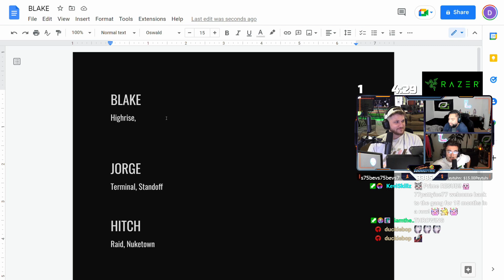09 13 2022 THE OFF SEASON BOYS !event by zbakezz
tst.live